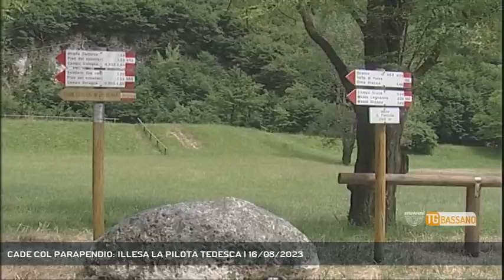CADE COL PARAPENDIO: ILLESA LA PILOTA TEDESCA | 16/08/2023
TG Bassano del Grappa 16/08/2023 - BORSO DEL GRAPPA - Pedemontana presa d'assalto nella giornata di Ferragosto. Gli uomini del soccorso alpino hanno compiuto una serie di interventi. Tratta in salvo anche una pilota tedesca caduta con il parapendio.  || L'allarme è scattato a pochi minuti dal mezzogiorno di Ferragosto alla centrale operativa del 118 che ha attivato il soccorso alpino della Pedemontana del Grappa per portare aiuto a una pilota tedesca di 34 anni precipitata con il parapendio dopo essere decollata dallo Stella Alpina di Borso del Grappa. La giovane donna era rimasta sospesa su una pianta a cinque metri dal suolo. Da qui è stata calata dai soccorritori risaliti con le tecniche di treeclimbing. Poco dopo, una squadra è partita verso il comune di Romano d'Ezzelino dove, in Valle di Santa Felicita, ha recuperato un escursionista di 52 anni di Borso del Grappa caduto sul sentiero 952 del Cavallo e trasportato in elicottero all'ospedale di Montebelluna. (Servizio di Chiara Gaiani) - Segui Rete Veneta anche sul digitale terrestre! Visita il sito